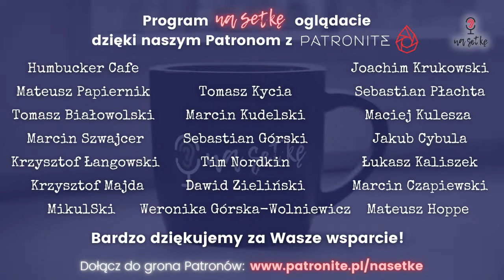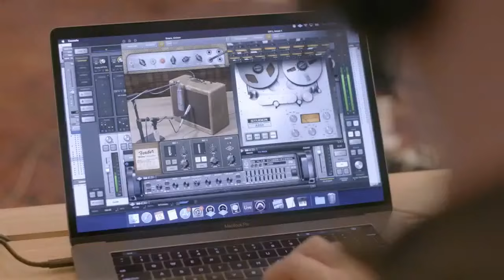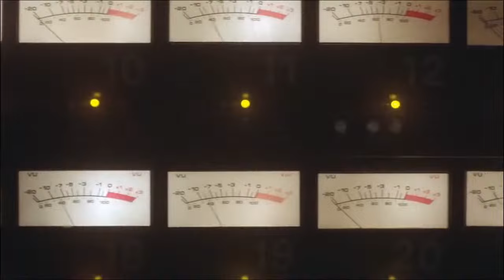Kris Górski - Jak przygotować piosenkę do filmu (s04e17)